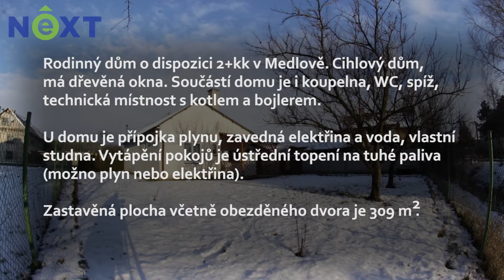Prodej rodinného domu Medlov - NEXT Reality Roman Láner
Koukněte se na videoprohlídku rodinného domu v Medlově! Tento exkluzivní dům je na prodej spolu s vlastní oplocenou zahradou.